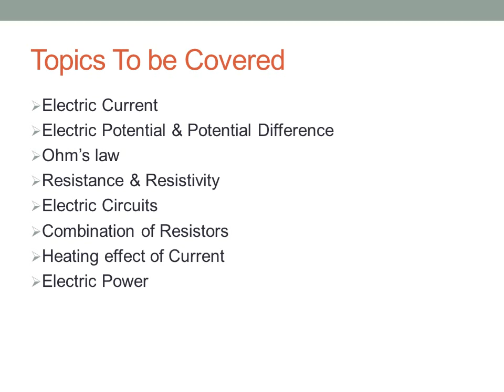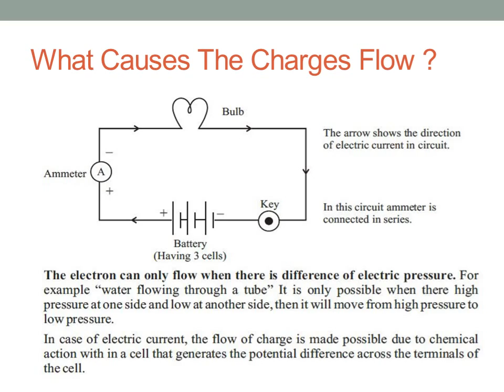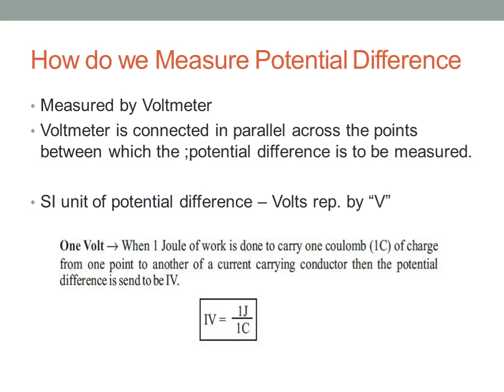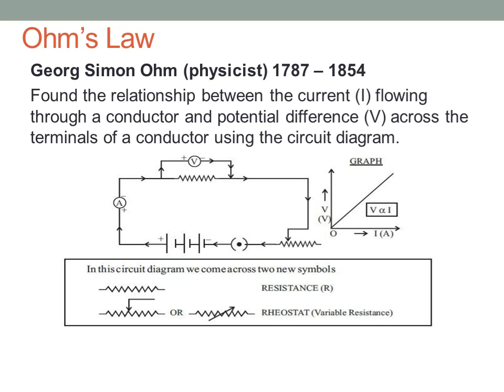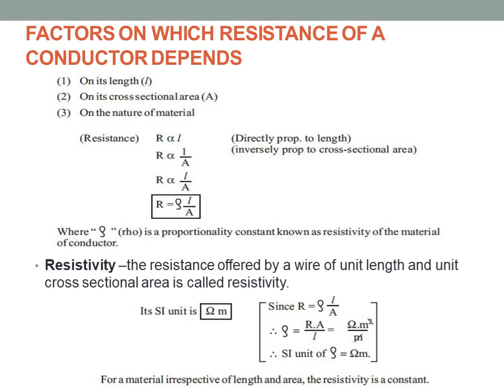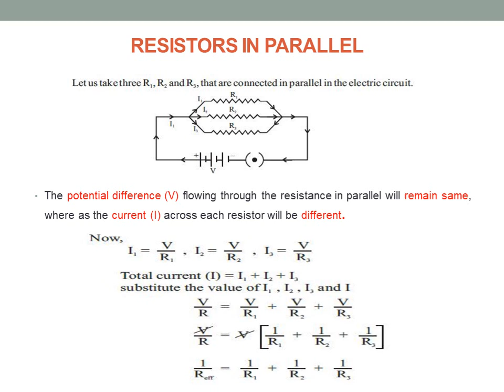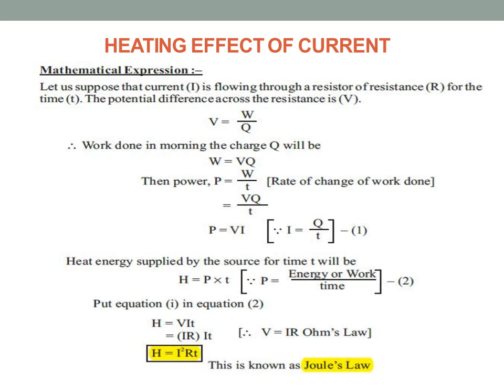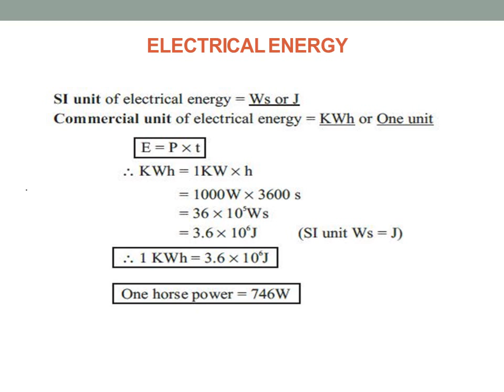CBSE CLASS 10 PHYSICS : ELECTRICITY ( Malayalam& English)